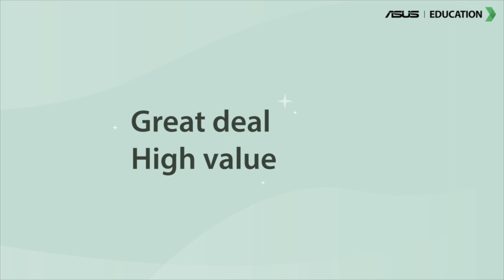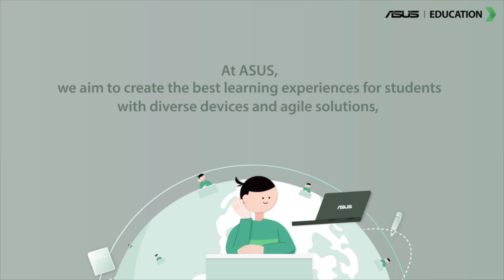ASUS Success Case - Empowering Uninterrupted Digital Learning in South Korea | ASUS Education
One of the biggest-ever orders in South Korea! See how ASUS Education empowers over 200,000 students to receive an inclusive, equitable and quality education!